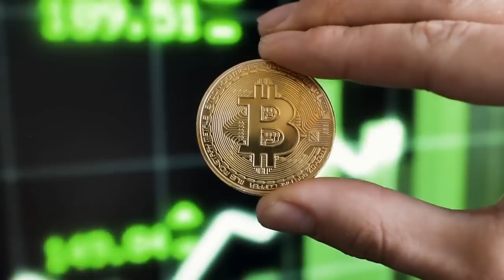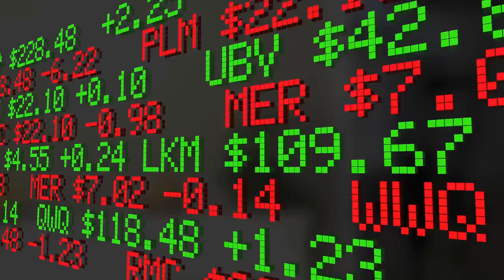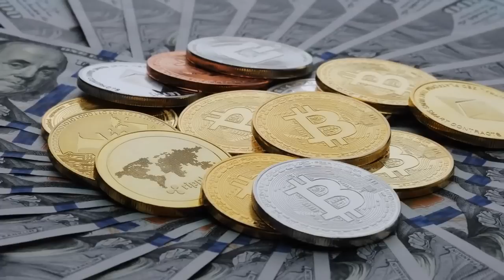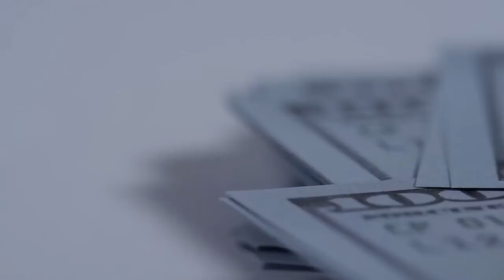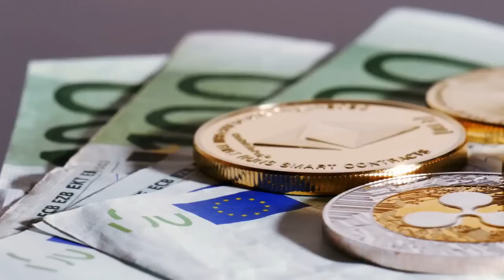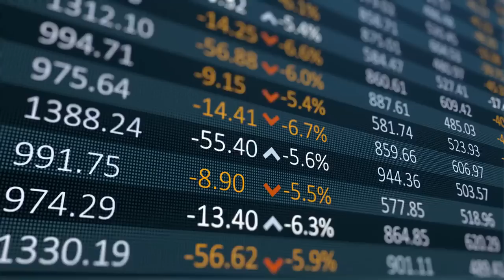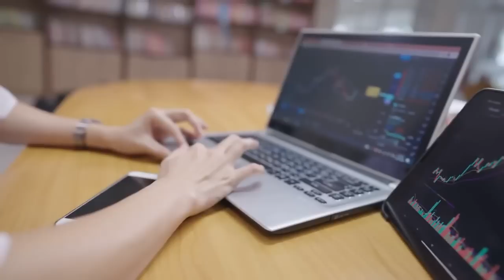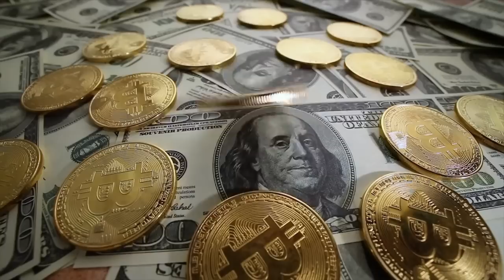Get Rich on Bitcoin: Top 5 Richest Bitcoin Billionaires In The World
In this video we will introduce the TOP 5 Richest Bitcoin Billionaires in the World! These guys believed in the potential of Bitcoin and nowadays more billionaires are cashing out thanks to Bitcoin success.  Find out more!